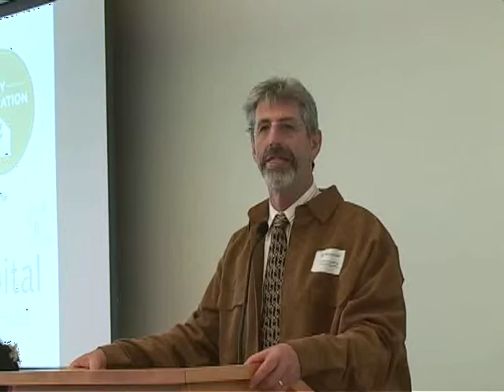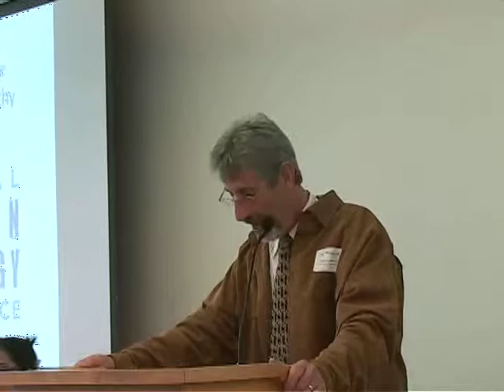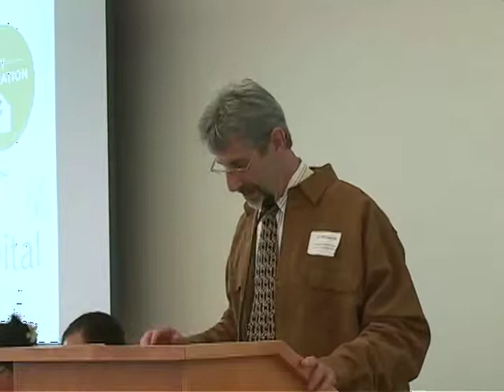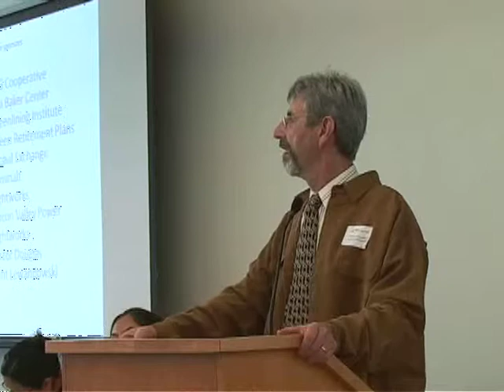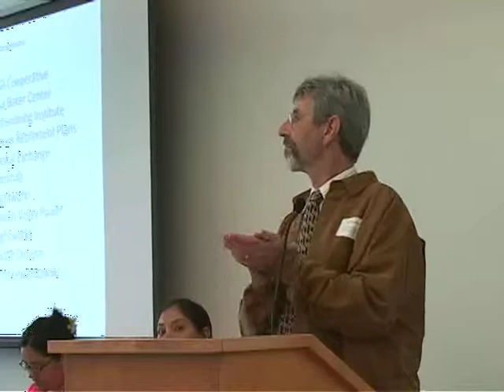Clean Power, Healthy Communities Conference 2012 — Opening Introductory remarks to set the stage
Opening Introductory Remarks to set the stage, (9: 15 -- 10: 00)

Al Weinrub, Coordinator, Local Clean Energy Alliance